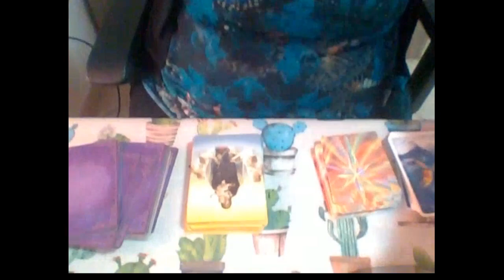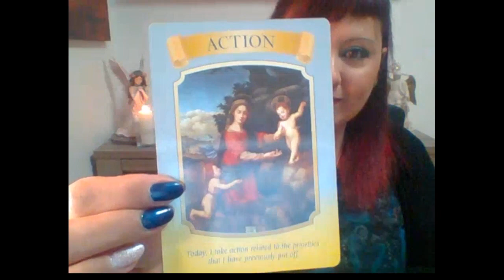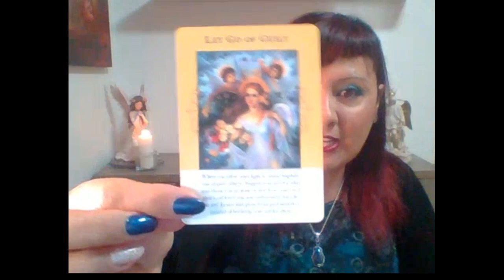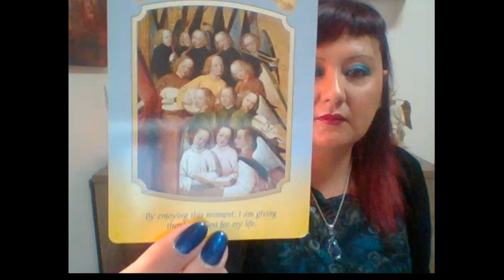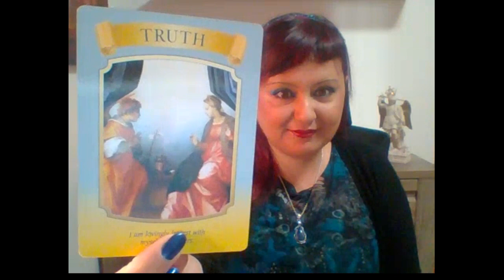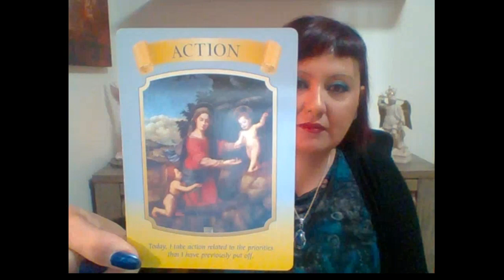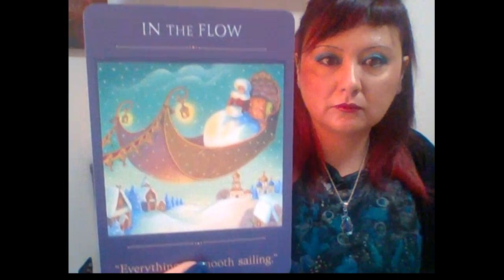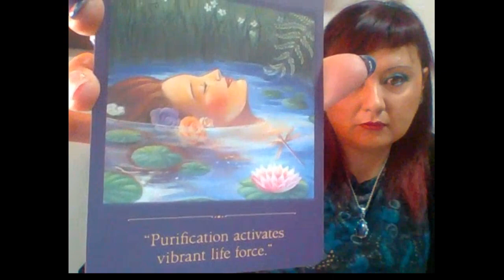LETTURA ANGELICA CON L' ARCANGELO MICHELE DAL 16 AL 23 MAGGIO 2021 - ALLINEATI AL SUCCESSO!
SEMINARIO DI GUARIGIONE 29/30 MAGGIO 2021.